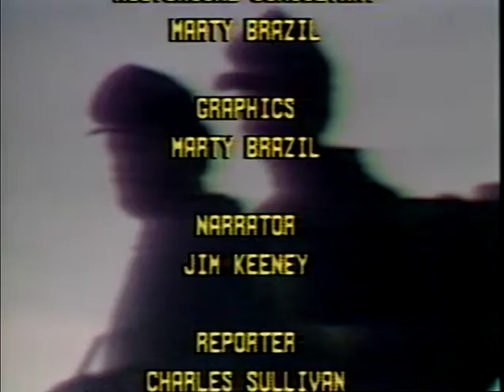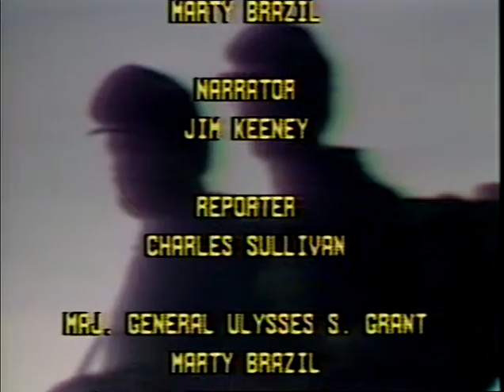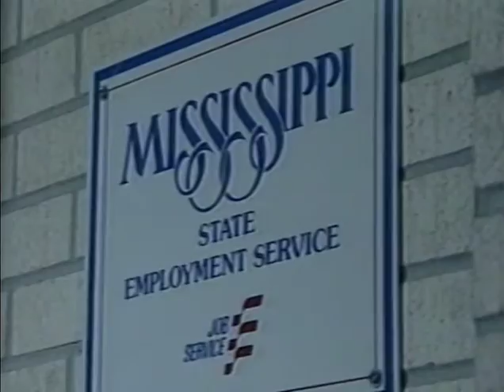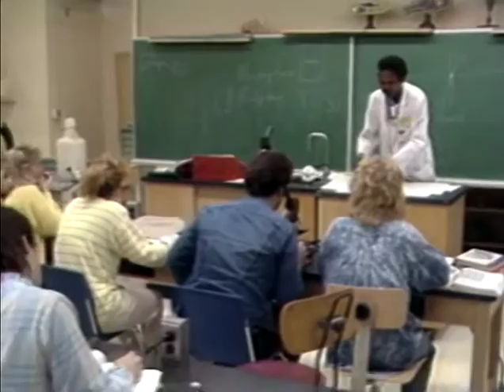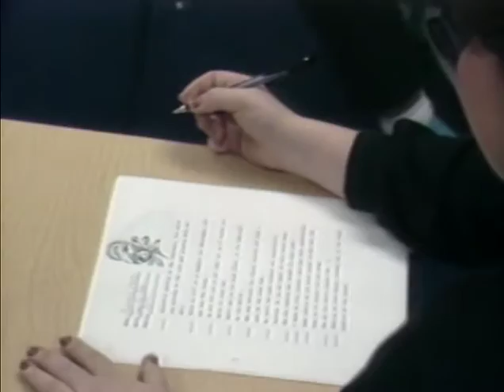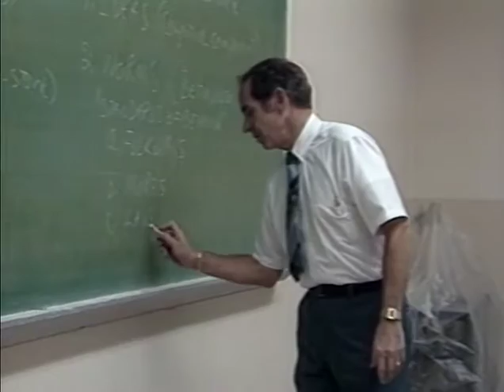Drums / Champion Hill